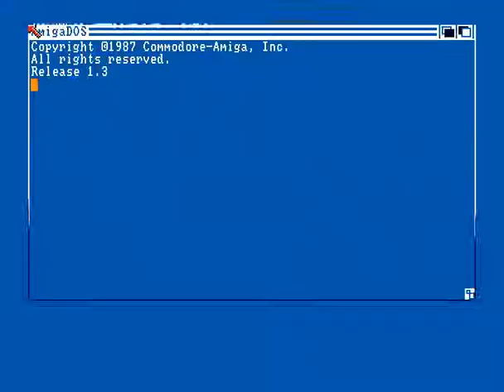gold hunter for Amiga